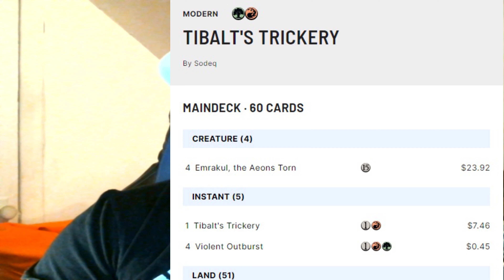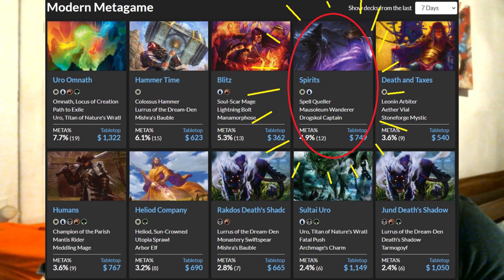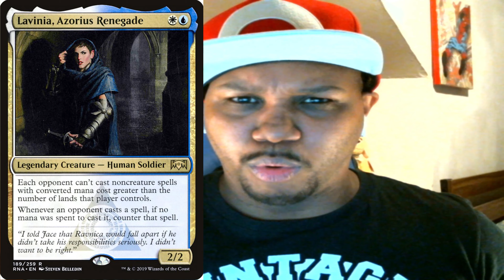Spirits vs. Kaldheim: a Tale of Two Combos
Kaldheim, like many other recent sets, has been wildly shaking up every constructed format in just the first week of its release! Everything from Turn 2 Emrakuls to the revival of Jund is being explored by the competitive Magic scene, and as always Spirits stands in the way of our opponents and their fun!